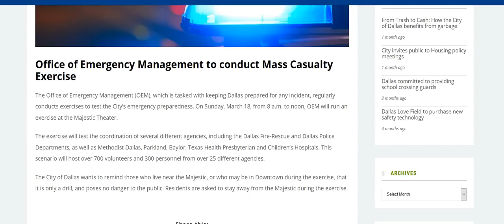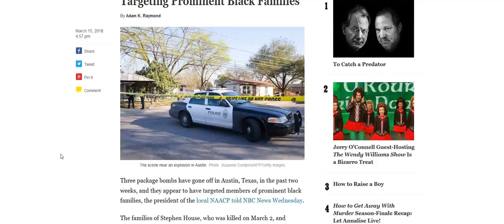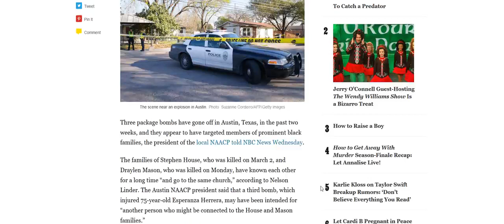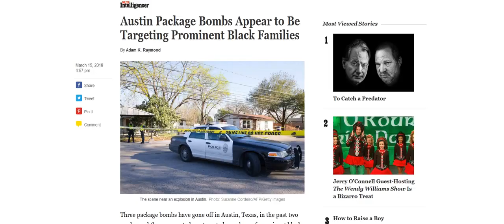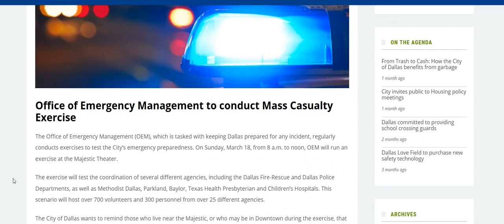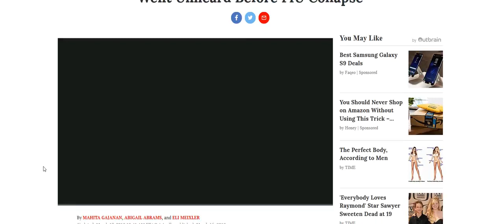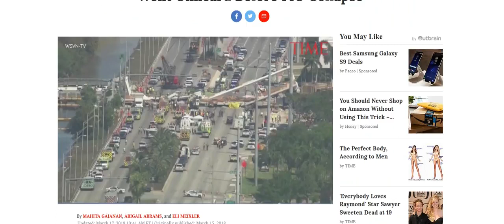B E A S T SYSTEM RISING What Is Their True Goal? - #2018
𝗦𝗵𝗮𝗿𝗲𝗱 𝗼𝗻 𝗠𝗮𝗿𝗰𝗵 𝟭𝟳th, 𝟮𝟬𝟭𝟴
'Look at everything and ask, who benefits. '
2. All 6 Victims’ Remains Recovered in FIU Bridge Collapse
3. Office of Emergency Management to conduct Mass Casualty Exercise